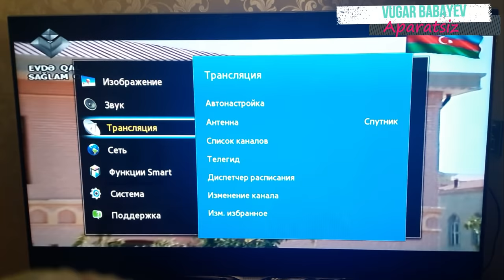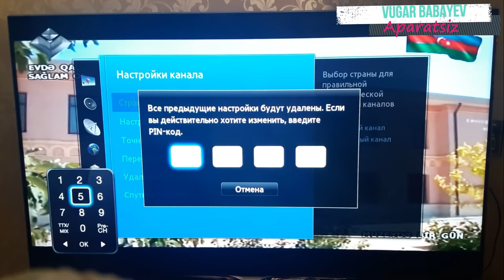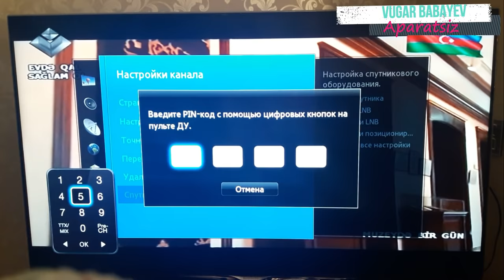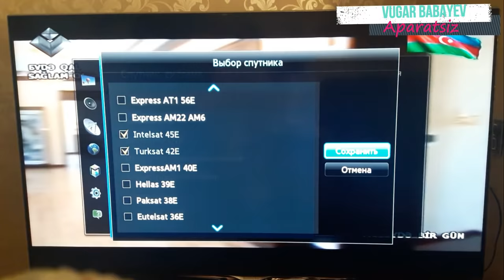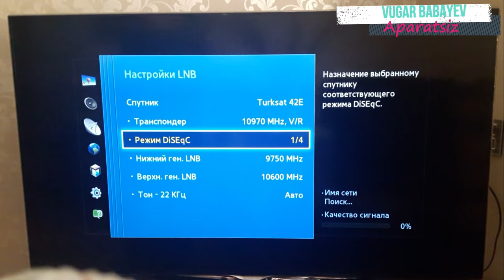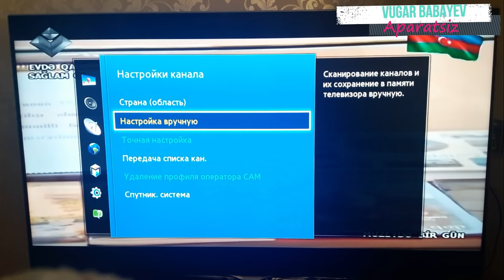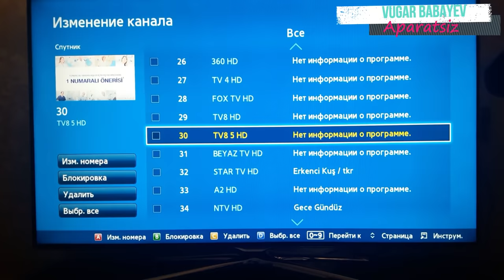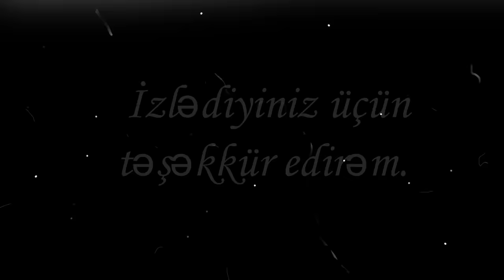APARATSIZ - peyk aparatı olmadan sputnik - peyk kanalları 0-dan necə yığmaq olar? Azerspace Türksat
Yeni nəsil televizorlarında peyk aparatı olmadan necə türk kanalları yığmaq olar?  2020

Yəni Çanaq var, kabellər hazır vəzyətdə. İndi yeni tv-lərdə lazım deyil peyk aparatı içində olur. Bunu  necə etmək olar?

Türksat 2A 3A 4A uydusu üzerinde olarak yayın yapan Şifresiz kanallar listesi ve HD yayın yapan kanalların frekans bilgilerini burada bulabilirsiniz

Biss key nece yazilir -YENİ 2020 HD- Ən teze kod acar - бисс ключ САМЫЙ НОВЫЙ- Ən sadə yolu burada